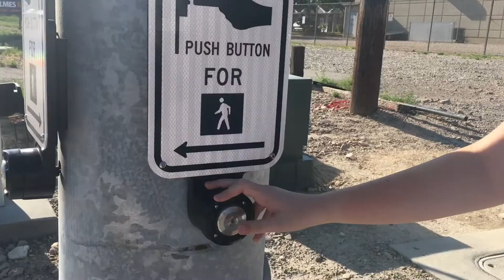Morgan Falls Out of a Castle?!||AmyJensen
a bit about me
Name:Amy Jensen
Age:14
Hobbies:Theatre, Singing, Writing, Photography
Current Obsession: not school
Wattpad- @DragonAuthor (other stories on @kener_avery)